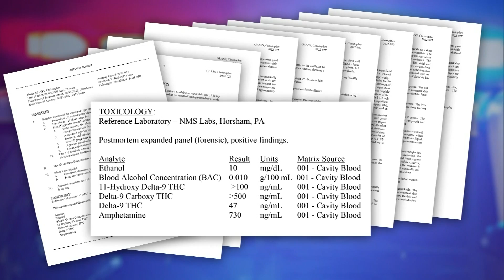Christian Glass' autopsy report reveals drugs in system when shot by deputies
The autopsy report of Christian Glass shows that there were drugs in his system when he was shot and killed by deputies.